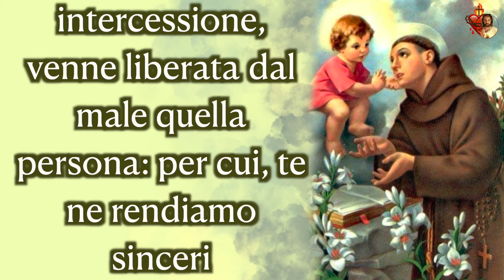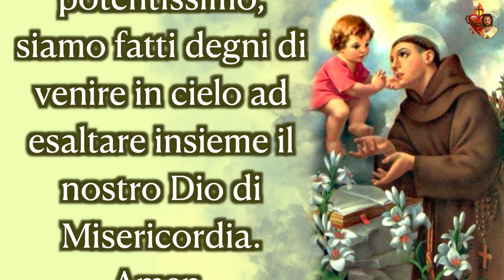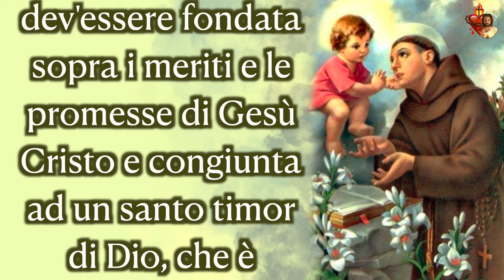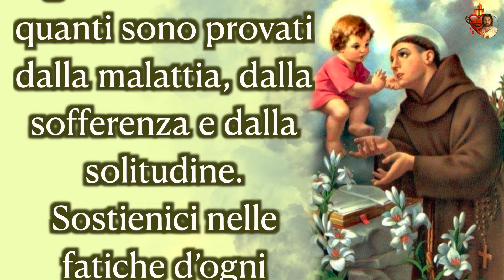7 Giugno, la Novena delle grazie a Sant’Antonio da Padova. Quarto giorno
7 Giugno, la Novena delle grazie a Sant’Antonio da Padova. Quarto giorno